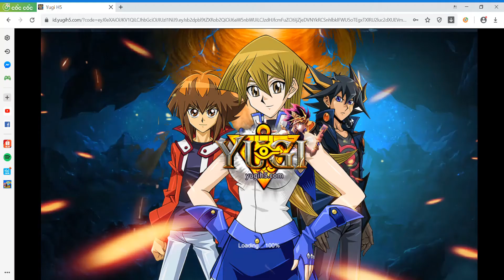Yugi H5 : Oh yeah Osiris đã về làng